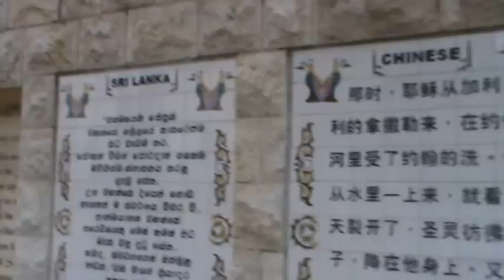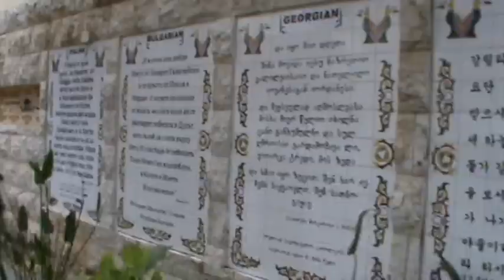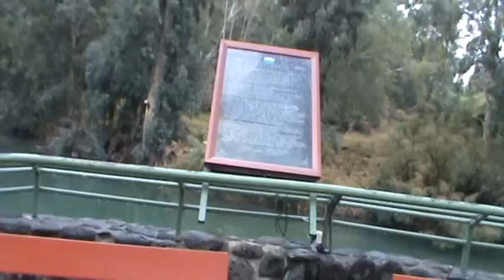Yardenit Iordan Locul botezului